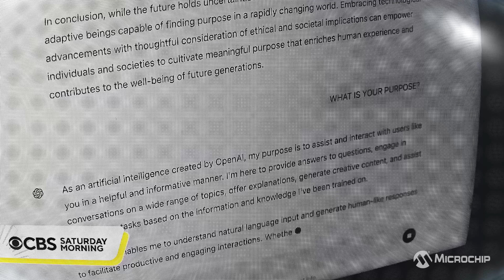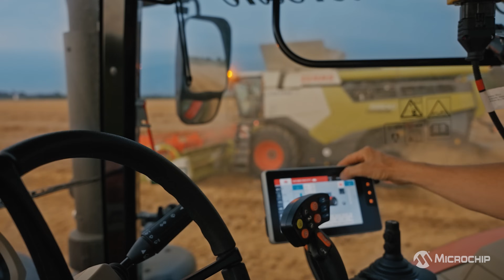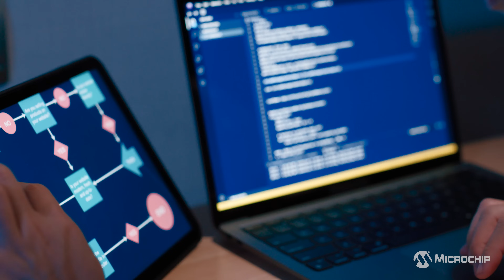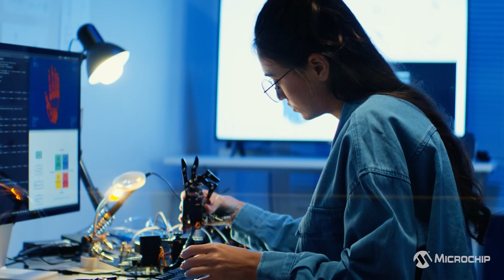How Microchip Technology is Enabling AI at the Edge in 2025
Dive into the rapidly evolving world of Artificial Intelligence and Machine Learning 🤖🧠 where the action happens – at the edge 📐!

See the challenges and opportunities of implementing intelligent systems directly on edge devices.

Edge computing and AI go hand-in-hand, covering real-world applications from industrial automation 🏭 and heavy machinery 🚜 to advanced medical devices 🩺 and smart wearables ⌚. We enable AI at the edge with our AI development tools including MPLAB® ML Development Suite and VectorBlox™ Accelerator SDK as well as our PolarFire® FPGAs. Our approach is to partner with you.

00:00 The Rise of AI
00:27 AI and Edge Computing
00:52 Agriculture, Construction, and Mining
01:41 Medical
02:00 AI Development Tools
02:50 Supporting Client and Developer Needs
03:15 Personalization in MIoT
03:38 Microchip's Partnership Approach

💬 Comment with your thoughts or questions.